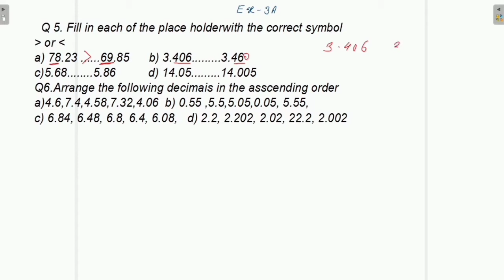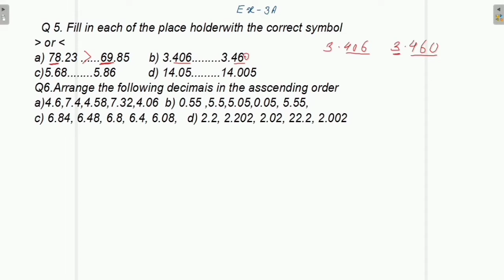Class 7 Maths || Ch-3 Decimals || Ex-3A Q5 to Q 10 || Lecture-2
JPS MATHMAGIX